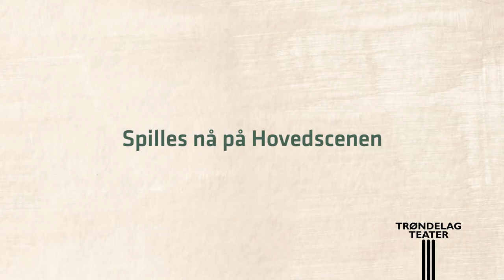Spelemann på taket på Trøndelag Teater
"Spelemann på taket" av Stein, Bock og Harnick
Premiere på Hovedscenen, Trøndelag Teater 10. mars 2018

Manus: Joseph Stein
Musikk: Jerry Bock
Sangtekster: Sheldon Harnick

Regi: Ronny Danielsson
Musikalsk leder: Åsmund Flaten
Koreografi: Roger Lybeck
Scenografi: Martin Chocholousek
Kostymer: Annsofi Nyberg
Lysdesign: Mikael Kratt

Medvirkende: Trond-Ove Skrødal (Tevye), Silje Lundblad (Golde), Mari Hauge Einbu (Tzeitel), Siri Schnell Juvik (Hodel), Maria Omarsdottir Austgulen (Chava), Ragne Grande, Marianne Meløy, Jon Lockert Rohde, Mads Bones, Hallbjørn Rønning, Ida Göransson, Per Bogstad Gulliksen, Hans Petter Nilsen, Olve Løseth, Per-Theodor Paulsen,  Gard Hjertaas Bjørnson, Sivert Hauge, Mikael Rønne, Martha Standal, Nils Sundberg, Maria Wullcan, André Søfteland, Jon Vegard Hovdal og Ole Christian Gullvåg.

Barnestatister: Frida Line Rørtveit / Kristine Sølvberg Hagen, Erle Kulset Merakerås / Sofie Winterbottom, Johannes Green Baadsvik / Thomas Green Baadsvik.

Orkester: Åsmund Flaten (piano/celesta), Ola Lindseth (fiolin), Bergmund Waal Skaslien (bratsj), Erlend Smalås (kontrabass), Stig Førde Aarskog (klarinett), Jovan Pavlovic (accordion) og Trond Kopperud (perkusjon).